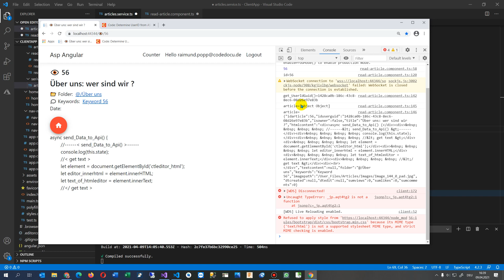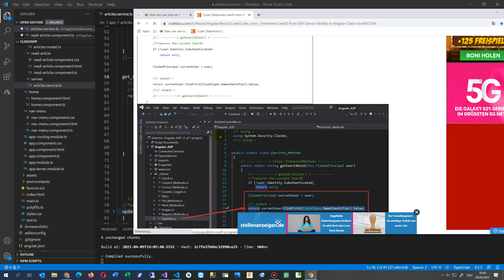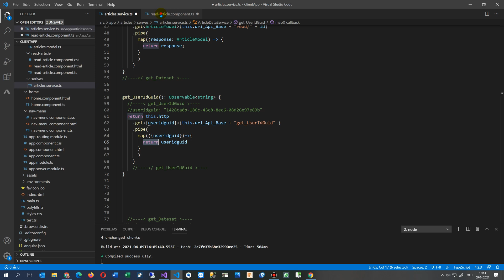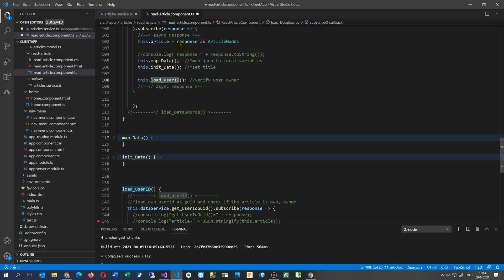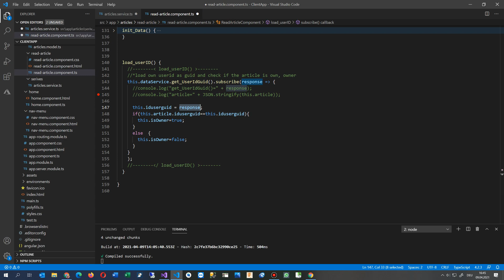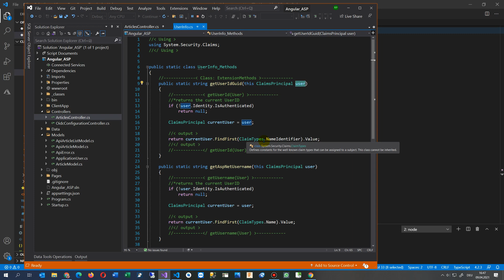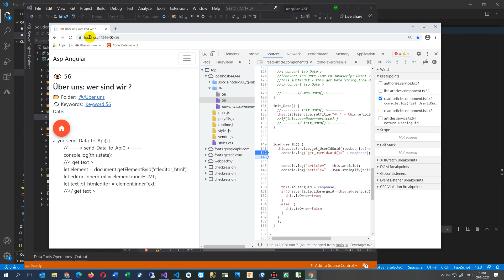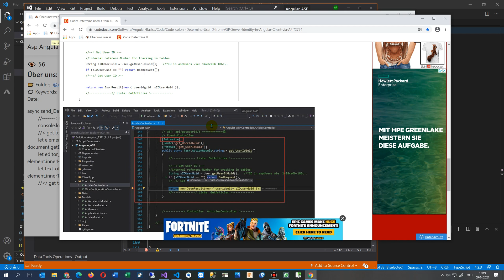🔑Tutorial: Get UserID in Angular Client from from ASP Core API Identity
Fullstack C# Angular React Typescript